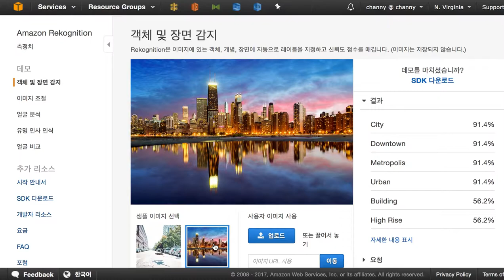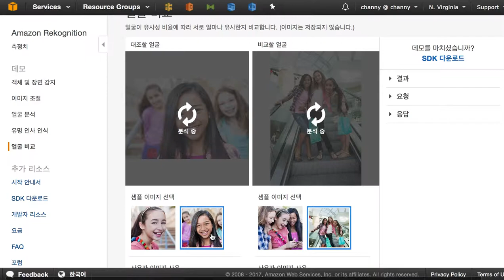AWS Demo. Amazon Rekognition 기반 이미지 인식 서비스